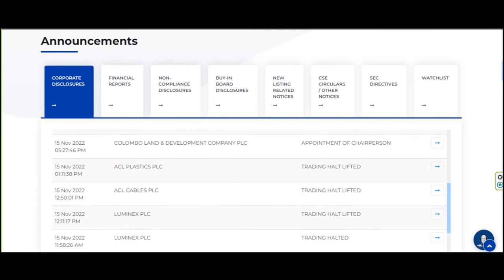Cash Dividend Announcement Ceylon tobacco company XD Date 23 Nov 2022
Date of initial announcement                    14 Nov 2022

Dividend per share (Rs.)                             Voting : 9

Type of dividend                                          Third interim

Financial year                                               2022

XD date                                                          23 Nov 2022

Payment date                                               14 Dec 2022

Description

Payment of the Third Interim Dividend for 2022